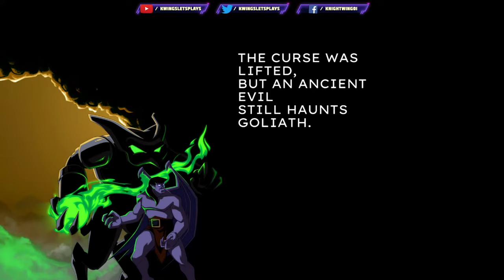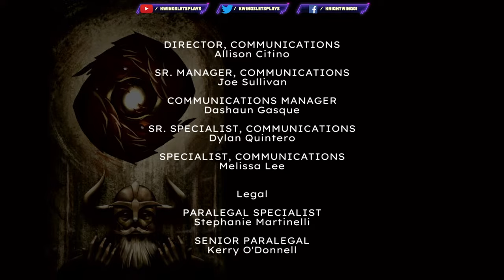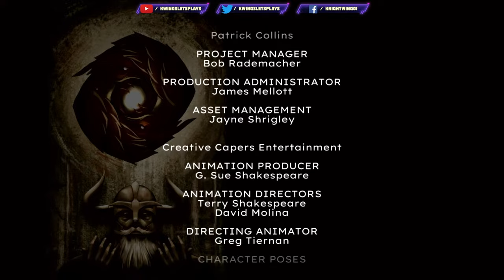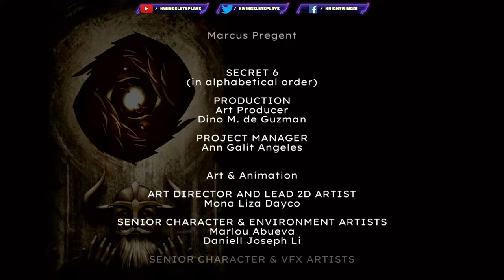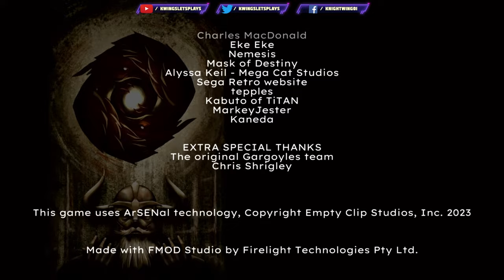Gargoyles Remastered Full Game (Nintendo Switch) Ultimate Selects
It was a time of darkness. It was a world of fear. It was the age of gargoyles.

0:00 intro
2:00 Stage 1
27:00 Stage 2
47:00 Game Over
50:00 Restart
1:02:20 Stage 2 redux
1:23:06 Stage 3 NYC Roofs
1:41:47 Elevator Boss
1:46:00 Stage 4 Train
2:00:50 Stage 5 Forge
2:14:00 Forge insanity
2:20:00 too hot
2:33:00 Final Boss
2:50:00 End Credits